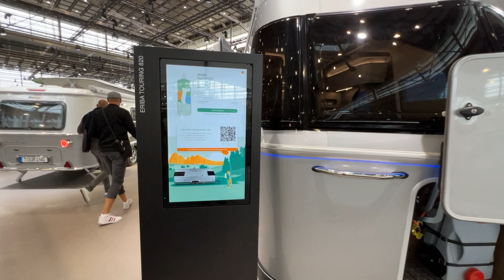2024 Eriba Touring 820 Interior And Exterior Caravan Salon 2023 Dusseldorf